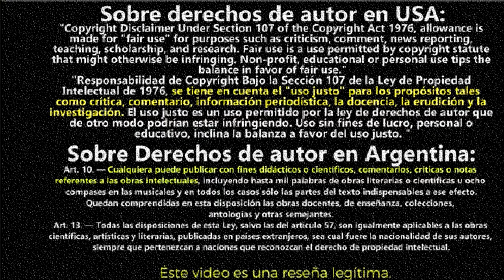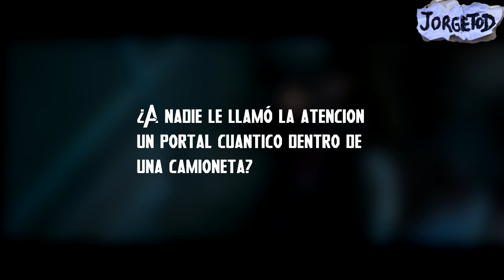Resumen Avengers Endgame resumido en 10 minutos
Por si no lo viste:Avengers Endgame Resumido Resumen Avengers endgame Resumen Avengers Endgame | Resumido en 1 video te resumo avengers endgame en 1 video Avengers Endgame *resumido* en 10 minutos (Resumen) Avengers: Endgame EN 10 MINUTOS avengers endgame final explicado
video sobre: avengers,endgame,infinity war,thanos,tony stark,iron por si no lo viste avengers endgame, Por si no lo viste: Avengers Endgame, avengers endgame te lo resumo, por si no los viste, Vengadores, por si no lo viste, avengers, endgame, tony stark, iron man, capitan america, marvel, vengadores, end game, spider man, hulk, guantelete, gemas, resumen,final explicado, saga del infinito, batalla final, avengers assemble man,capitan america,marvel,mcu,vengadores,end game,robert downey jr,spider,hulk,guantelete,gemas,resumen,reseña,review,por si no lo viste,final,final avengers endgame spoilers,avengers endgame premiere,avengers endgame opiniónexplicado,series resumidas,avengers,endgame,avengers assamble,endgame post creditos,endgame final,final explicado,explicacion,endgame antman,capitan america,ironman,spiderman,thanos,curiosidades,analisis,descargar avengers endgame,avengers endgame descagar, avengers endgame mega,avengers endgame latino,avengers endgame HD, vengadores unidos Hd,Final Battle Avengers Endgame Batalla Final Completa Full HD,Avengers endgame Avengers endgame batalla final
Batalla final avenger endgame Final Battle avengers endgame Battle avengers endgame